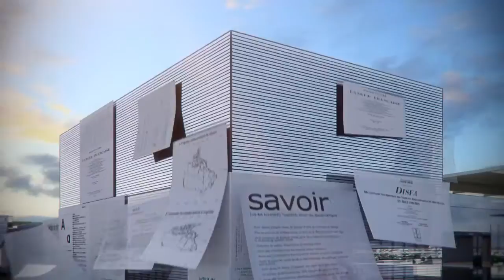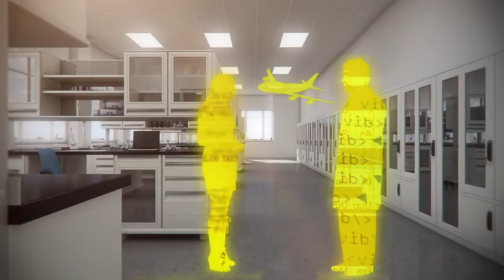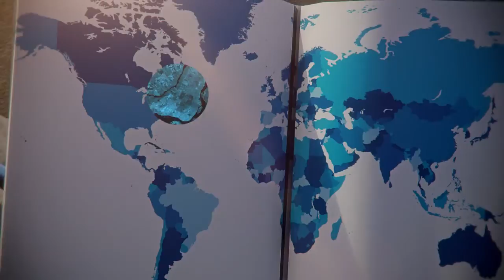The science and engineering complex of UdeM and Polytechnique Montréal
The science and engineering complex at the Outremont site is a key project in the major Campus Montréal fundraising campaign

The complex, the largest university infrastructure project in Canada, will open its doors in 2019 and will see a new campus fully integrated into the surrounding neighbourhood. The site’s pavilions will accommodate some 2,200 students and researchers from Université de Montréal, Polytechnique Montréal and INRS.